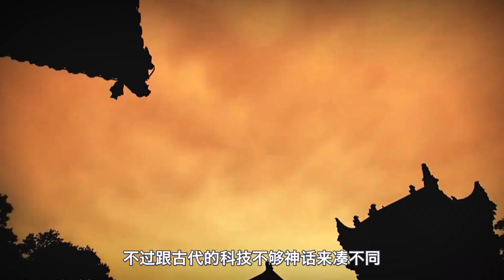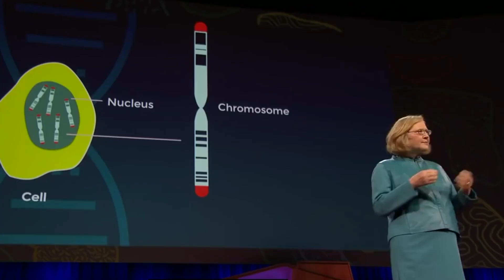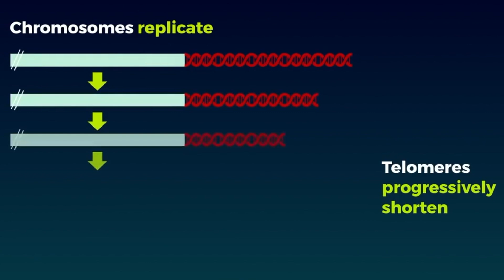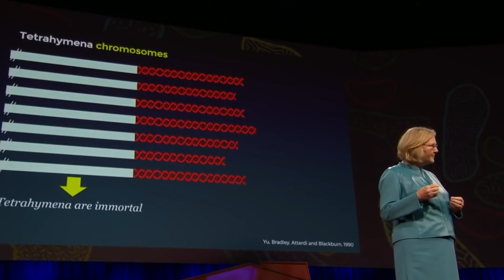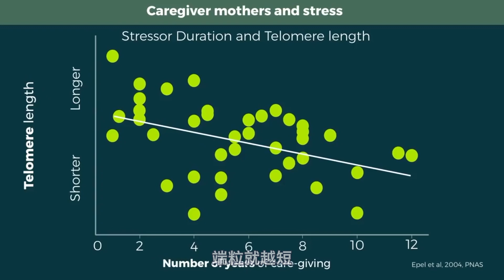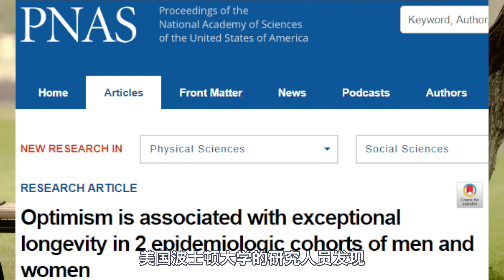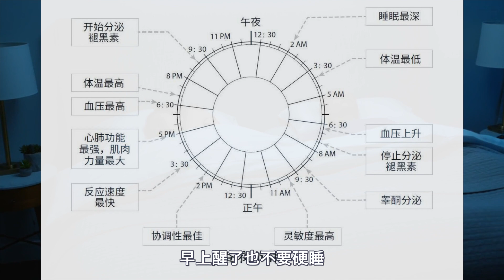诺贝尔奖得主揭秘，人类寿命的密码，你知道端粒效应吗？【心河摆渡】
心河摆渡 长寿秘诀 诺贝尔奖 请注意，本视频完全符合YouTube社区准则，没有任何违规行为。